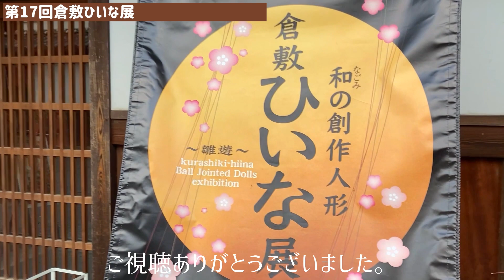ビスクドール作家【グロツスマン里奈様】人になれない人魚姫◆第17回倉敷ひいな展◆2023Doll art exhibition in kurashiki/倉敷美観地区/Art Doll/球体関節人形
和の創作人形【倉敷ひいな展】大原美術館や、有隣荘、倉敷川など、古き良き町なみが残る
岡山県有数の観光地　倉敷美観地区。

【倉敷ひいな展】は、倉敷美観地区の江戸時代の住宅が多く残る通りにあります【ギャラリー十露】にて
毎年2月下旬頃、ひな祭りの時期に開催しています。
（米蔵を改装した趣のあるギャラリーで、
ギャラリーの近くには、古民家カフェや、グルメ、映画のロケ地にもなった建物が沢山ありますよ^_^）

国内外の人形作家が集まり、
球体関節人形、固定ポーズ人形、
ビスクドールや、粘土人形、張り子、羊毛、樹脂粘土（ポリマークレイ）、木彫り作品など
様々な素材を使った創作人形作品が展示される、中国四国地方では、最大級の人形展です。

10cm程のお人形から1メートルを越える作品、
ドレスや着物（古布、縮緬、アンティーク着物など）を纏ったお人形たちが、
会場を彩ります。

作品の展示だけでなく、人形作家による人形の作り方など
多くのお客様に、創作人形の世界を紹介しています。

岡山県、広島県の観光地など、見所も紹介しています。
是非、足を伸ばしてください^_^

女ひとり旅／女ふたり旅【創作人形展　倉敷ひいな展と共に、近隣観光はいかが？】

動画内容ーーーーーーー

第17回　和の創作人形【倉敷ひいな展】出展
グロツスマン里奈 様を紹介いたします。
◆スイス／チューリッヒ在住

人魚姫をイメージして作りました。海をイメージしたヘアースタイルと肌の質感にこだわりました。楽しい展示会になりますように。

第17回和の創作人形「倉敷ひいな展」
2023 ２/18（土）～26（日）
11時～16時
ギャラリー十露 本館
岡山県倉敷市本町3-9 倉敷美観地区内
国内外の人形作家53名が集まり、
球体関節人形、固定ポーズ人形など
様々な素材を使った作品が展示されました。

【創作人形、人形作り全般紹介YouTubeチャンネル】@tamaodoll
こちらのYouTubeチャンネルでは、創作人形（球体関節人形）をはじめとした、
お人形作り、お人形の作り方（コツ、ノウハウ、技法、制作実験）などを紹介。
人形展示会、作品紹介、人形作家紹介など、
創作人形（オリジナルドール）に関する全般を紹介しています。
（粘土素材、ビスクドール、アンティークドールのリプロダクションもあり）

毎年2月和の創作人形【倉敷ひいな展】の時期には
展示会にまつわる会場紹介、出展作家様の作品紹介などになります。
展示会と共に、近郊の観光もして頂ければと、
岡山県、倉敷、広島県など近郊の観光地や見どころの紹介もしています。

素体のカスタム（カスタムメイク、カスタムドール）や、100均セリアドールなどは
創作人形の作りを踏まえ制作しています。
（ドールウィッグ作り方や、目の描き方、作り方、フィギュア作りの為の素体加工など紹介）
カスタムの制作は、創作人形制作においての
作り方の練習などや、発想のヒントにもなります。
人形作りの楽しみや技法を、皆さまと共有できればと思っています。

制作についてのリクエストがありましたら、コメント欄にてお願い致します。

【作品制作時のリラックスタイムの動画】
作品制作される方は、徹夜しすぎになったりしますので、
音楽や自然音や、笑える猫動画等でリラックス

ASMR→雨音、猫のゴロゴロ音、雨音と音楽　等

時々猫

【お人形の用語について】

【球体関節人形とは】
球体関節人形は、体の各関節部分が球でできた人形のことです。
関節部分を自由に動かすことができ、見る角度によって様々な表情を私たちにみせてくれます。

【固定ポーズとは】
球体関節人形人形のように、関節が動く加工をしていないので、
１つのポーズのみになります。
ですので、感情、表情、ポーズなど作家の想い描く形を、
表現することができます。

【抱き人形、クロスボディ人形】
一般的に、胴体の部分やお腹や太もも、上腕等が、布でできた人形を指します。（革の場合もあり）
作家それぞれに、独自の作り方がある作品です。
布の部分には、綿や木毛を詰めるので、
柔らかさがあり、布の風合いと相まって、癒される作品です。

人形素材材料についてーー

【粘土人形とは】
現代の創作人形に置いて、作品は既存の型を使わず、作家自身の造形を作品にしているものが大半です。
そのため、原型となる作品を制作する必要があります。
その時、使用するのが、乾燥すると、固まる粘土「石粉粘土」です。
作家によっては、それに「木の粉の粘土」や「パルプの粘土」を混ぜることもあります。
（その他の粘土を使用される、作家さんもいらっしゃいます）

粘土の人形とは、この原型となる土台の人形を、そのまま作品として仕上げたものです。
それによって、世界で1つだけの作品が生まれてきます。

【ビスクドール作品】

粘土の作品では、原型を作品として仕上げますが、
ビスクはそこから長い工程があります。

はじめに、粘土の原型を石膏で型取りします。

「ビスク」とは、フランス語の「二度焼き＝ビスキュイ（biscuit）」という意味です。
型に液状の粘土を流しこみ（鋳込み）、それを素焼きします。
そして絵付けのための本焼きを経て（色をつけるために、何度も焼き付けていく）
焼き物なので、独特の肌の質感や色合いがあり、
アンティークドールの魅力とも相まって、とても人気のある素材です。

【モデリングキャスト作品】
近年技術が発展し、ビスクドールのように焼かなくても、
作品を複製できるようになりました。
型取りした原型を、ビスクドールのような液状粘土（モデリングキャスト）で型抜き
それを加工した後、作品としてして仕上げます。

作品の型取り後にも造形の手直しができる点と、ビスクドールの複製の利点を兼ね備えた素材です。

【張り子作品】
粘土で制作した原型を石膏で型取りします。
そして、型取りした石膏を張り子紙で型抜きします。

張り子紙のでかたどった、前後を張り合わせ修正加工、ポーズなどを決めていきます。
仕上げは、胡粉で塗装する、布や和紙を貼るなど、作家によって様々変わります。